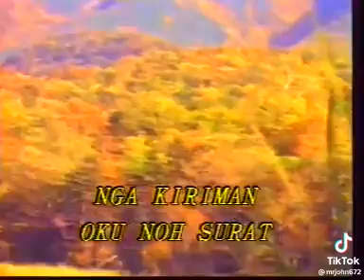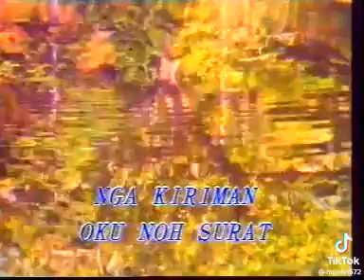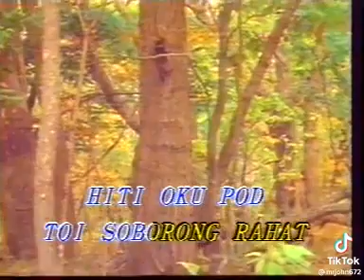Sorohon Oku Nod Koyu - Richard Gaisah (HQ Karaoke Video) (TikTok Version)